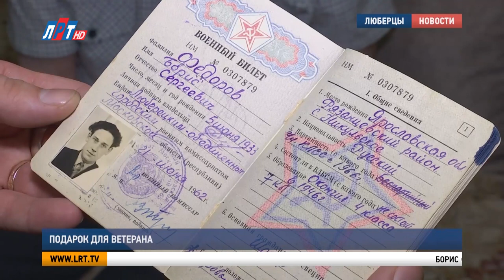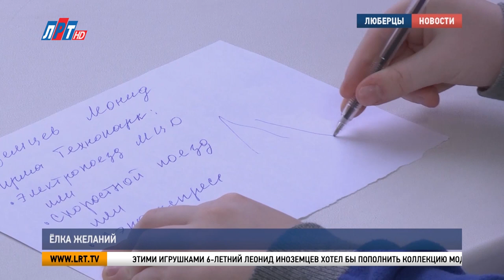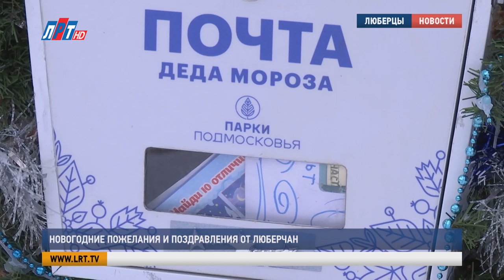Итоги недели за 31 декабря 2022 г.